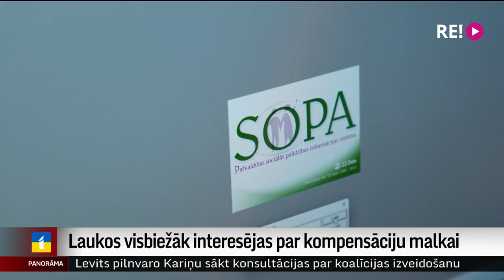Laukos visbiežāk interesējas par kompensāciju malkai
Apkures atbalstam piesakās arī Latgalē. Pirmie interesanti pārsvarā ir pensionāri, kuri mājokļa apkurei izmanto malku. Čeku, ko uzrādīt, gan visbiežāk nav, novērojuši pašvaldības darbinieki Ludzas novadā. Kāpēc daudzviet viņus aicina pierakstīties, nevis ierasties nebrīdinot, turpina Dinija Jemeļjanova.